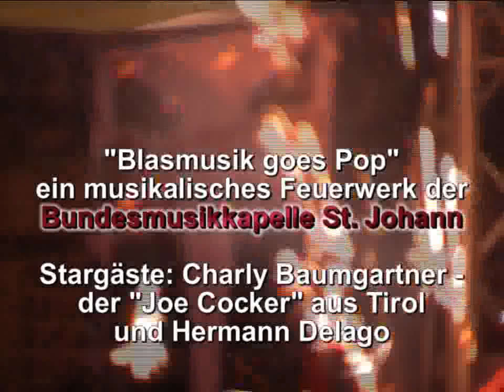Blasmusik goes Pop mit der BMK St. Johann in Tirol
Unter dem Motto "Blasmusik goes Pop" zündete die Bundesmusikkapelle St. Johann in Tirol unter der Leitung von Hermann Ortner beim zweiten Sommerkonzert 2011 ein musikalisches Feuerwerk. Stargäste waren der bekannte Musiker Hermann Delago und der "Tiroler Joe Cocker" Charly Baumgartner. Weibliche Gesangsunterstützung bekamen sie von Barbara Fischer, Elisabeth Ortner und Doris Kröll.